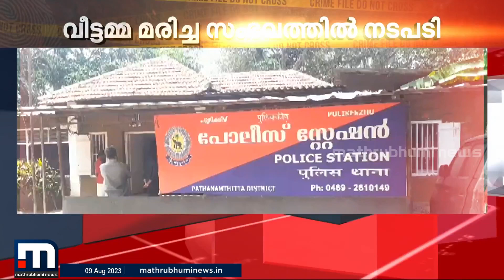വഴിത്തർക്കത്തെ തുടർന്ന് അടിയേറ്റ് ചികിത്സയിലായിരുന്ന വീട്ടമ്മ മരിച്ചു; 2 പേർ അറസ്റ്റിൽ | Crime File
വഴിത്തർക്കത്തിനിടെ അടിയേറ്റ് ചികിത്സയിലായിരുന്ന വീട്ടമ്മ മരിച്ച സംഭവത്തിൽ ബന്ധുക്കളായ 2 പേർ പിടിയിൽ.

Happy viewing!